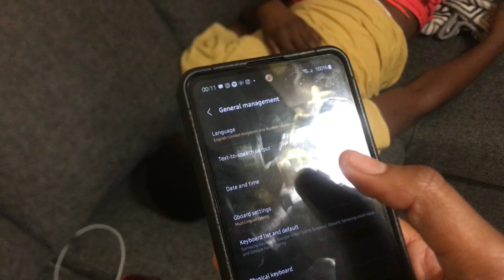Prank| Sneaking Out In The Middle Of The Night To See His Reaction *Hilarious*💀| Namibian YouTuber